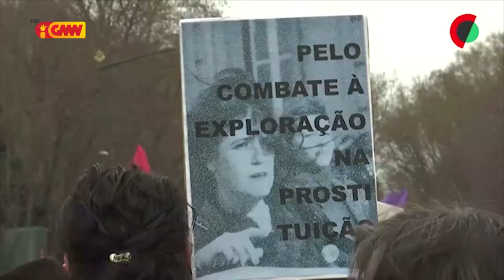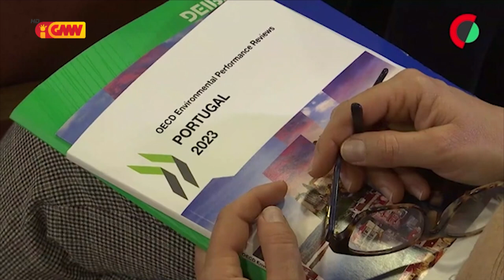CPLP na GMN 16 de Marco 2023